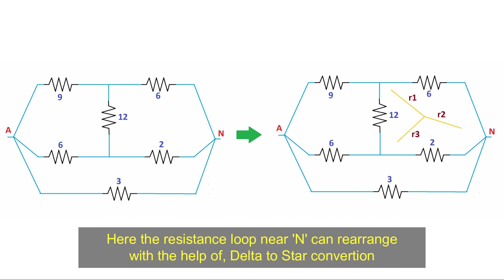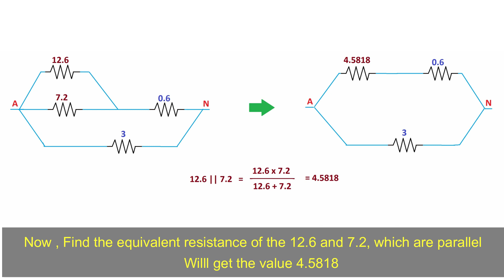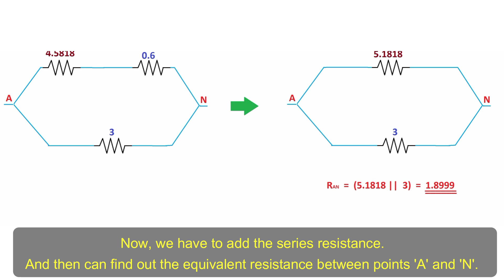Triangular Resistance Pyramid Solution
Solution for the Equivalent resistance in the Triangular Pyramid. With different Resistance value.